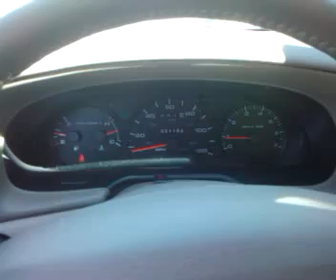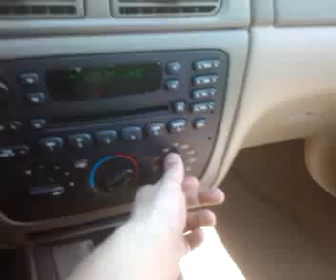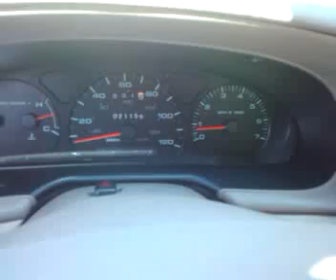2003 Ford Taurus 21000 miles!!!!